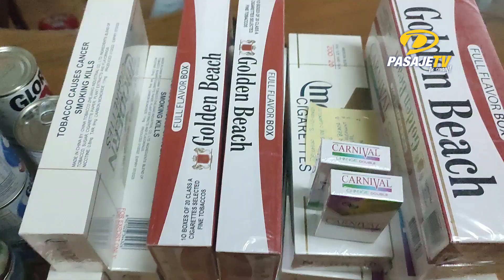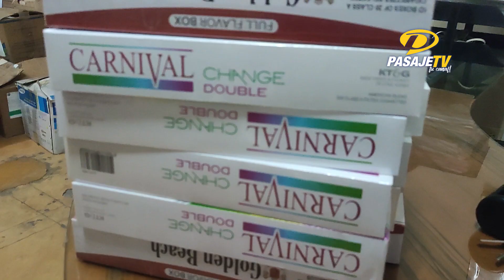📍PASAJE|| OPERATIVO DE CONTROL SANITARIO EN EL CANTÓN PASAJE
En los diferentes establecimientos COMO tiendas, mercados y supermercados del cantón Pasaje, se realizó un operativo de control sanitario entre la Comisaría Municipal y la Agencia de Regulación y Control Sanitaria (ARCSA). Con el objetivo de verificar el correcto etiquetado en los productos de comercialización.